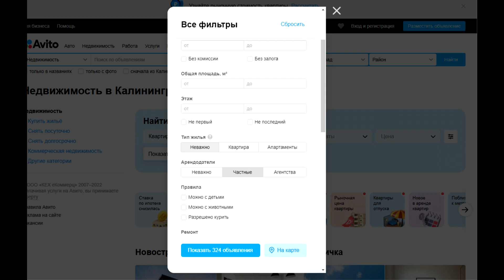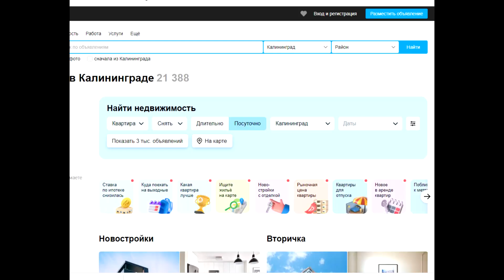Аренда квартиры при переезде. Важность выбора района. Улицы Калининграда